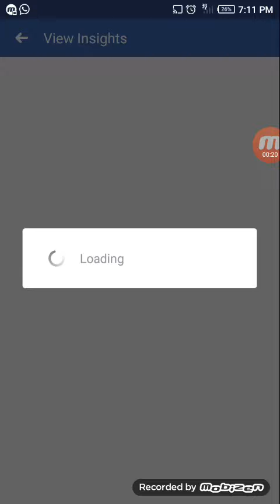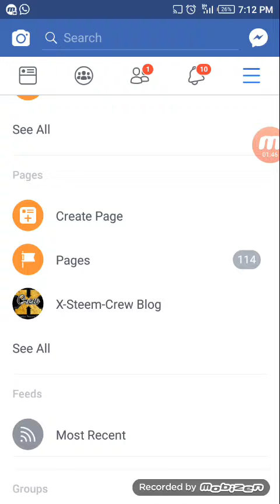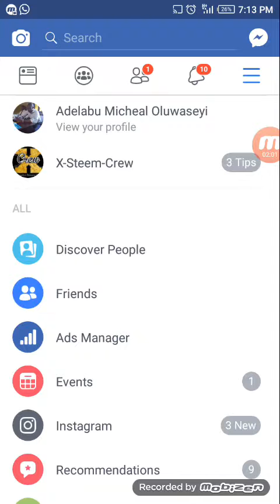Drupal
Drupal Social Promotion